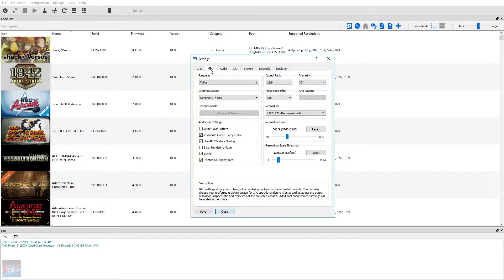PS3 Emulator-RPCS3-LLVM-Vulkan | Legend of Kay Anniversary | #4 | 4K UpScale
8GB DDR4